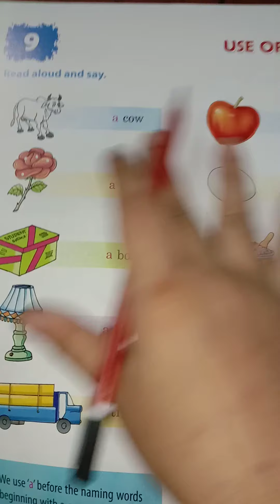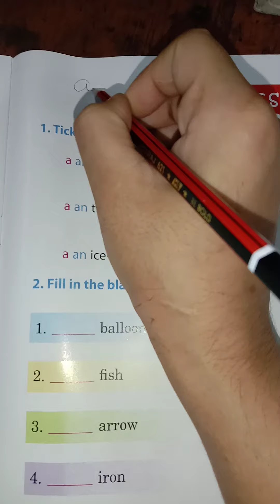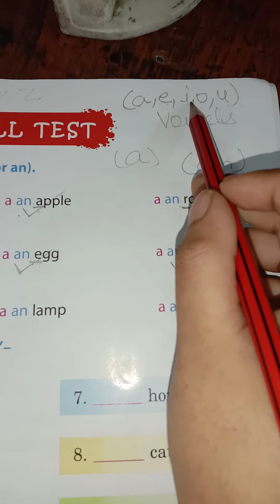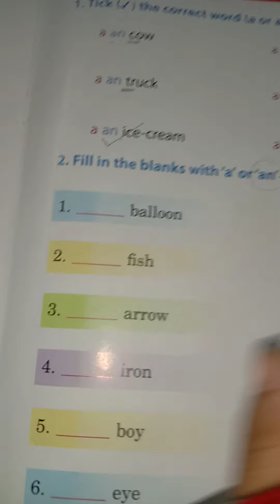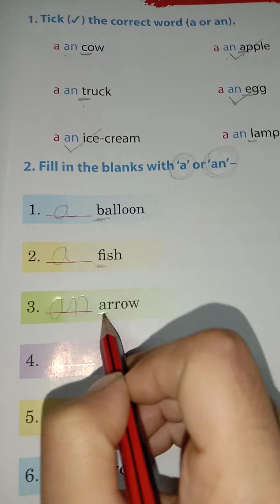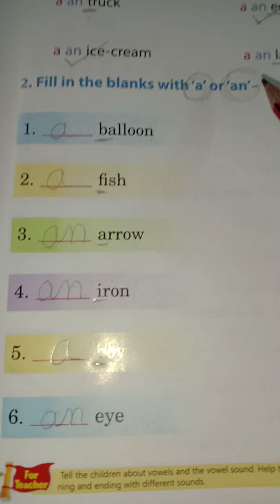LKG | English | Book Work